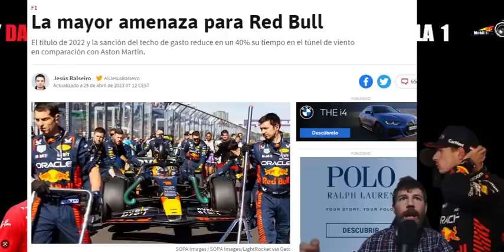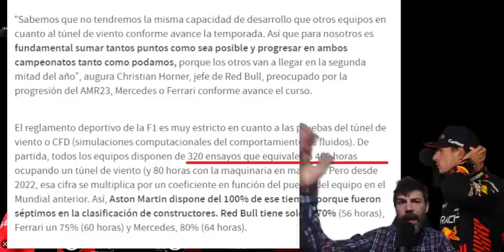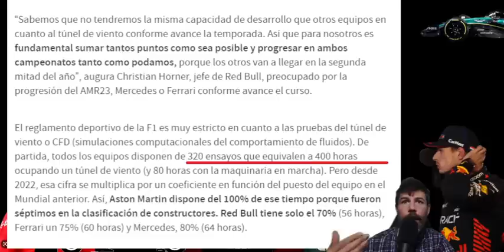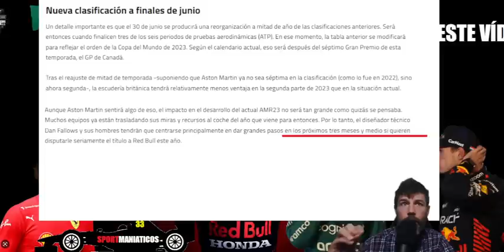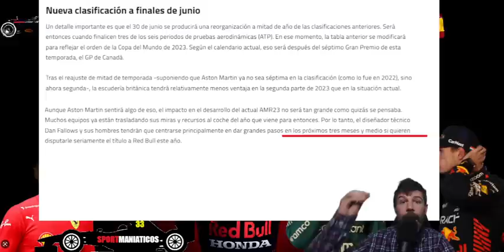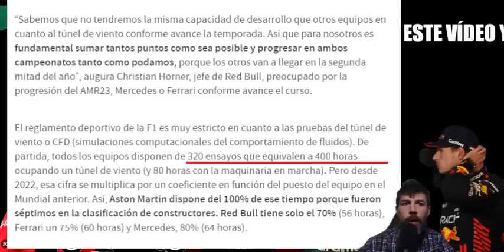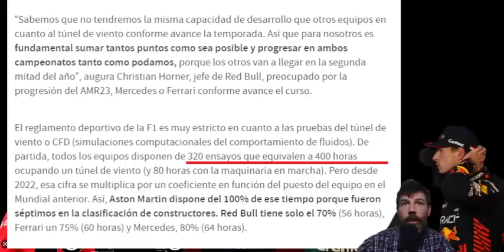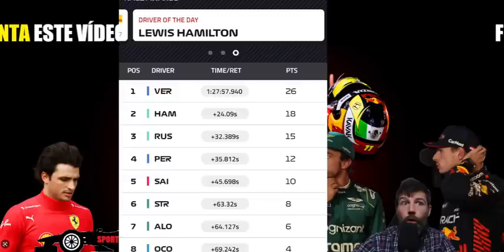LA TEORÍA QUE SE ESTÁ VIRALIZANDO SOBRE PORQUÉ FRENARON A FERNANDO ALONSO EN CANADÁ PARECE CIERTA!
Por qué no ganó Fernando Alonso el GP de Canadá? Realmente fueron problemas reales o simulados para no superar a Mercedes en el campeonato de constructores? Plan maestro que salió a la perfección, lucharán por el mundial.